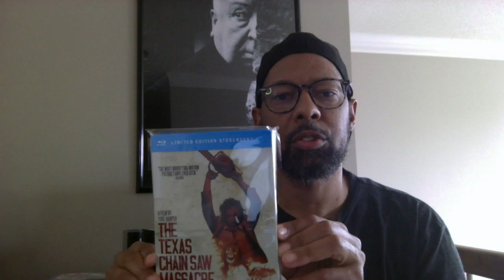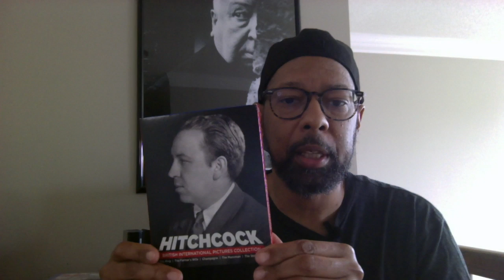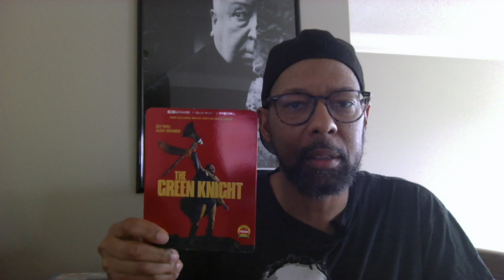WHAT I WATCHED 1 - May 2022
I did two challenges for the month of May: Mid Level Media’s amonthofhitchcock and Nathan Jones’ ABC Challenge (listed below). This is part 1.